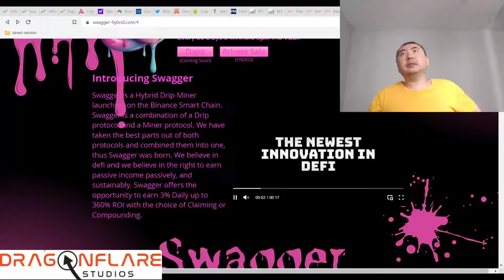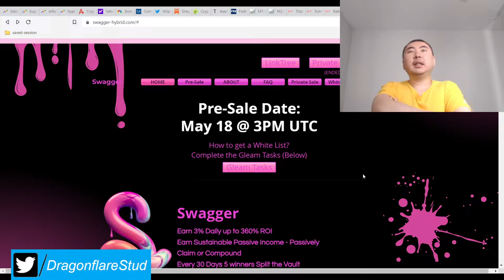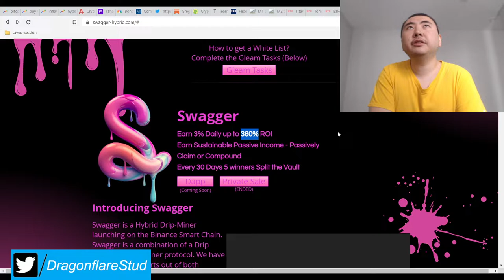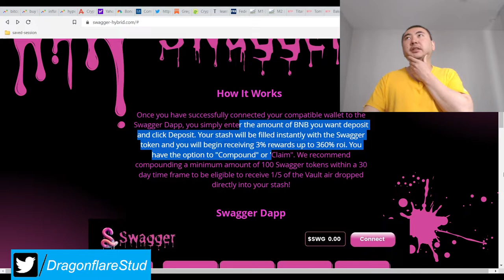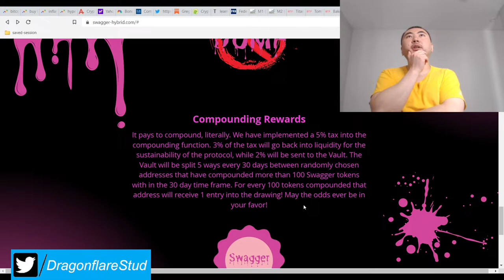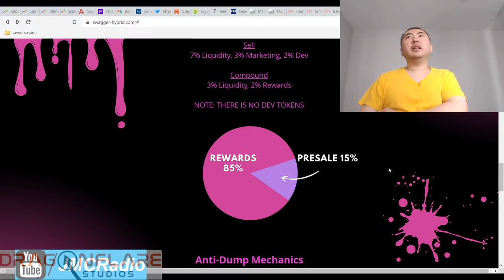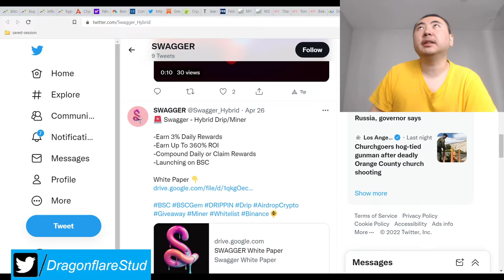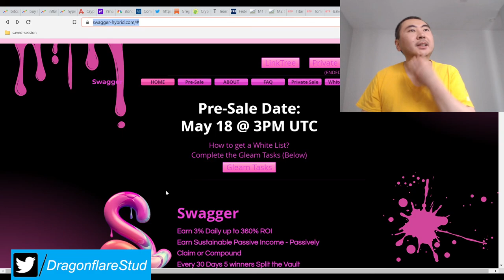Swagger Hybrid %3 Daily Apr For 120 Days - BNB Miner Drip Network Fork Crops Farmer Earn Money Now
This interesting project is a mix of both drip network and bnb miner style earning mechanisms.

Like a drip network, you need to sign up under someone apparently but you can deposit and withdraw like a miner project. You put in BNB and get back swagger tokens which are then traded on the open market.

I'm guessing this is more like a node project but with a fixed supply of 100 million swagger tokens, something that node projects never did.

There's a 10% deposit tax, 12% sell tax, and a 5% COMPOUNDING TAX. This should help reduce dilution of share rewards a little bit.

The lottery system that you can win every 30 days requires constant compounding. You get 1 lottery ticket for every 100 swagger tokens compounded and there can be up to 5 winners.

This is definitely a project with a lot of thought put into it.